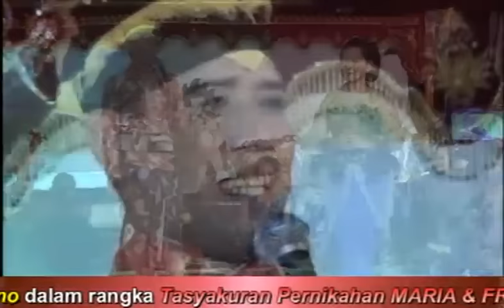DAGELAN SENTHON DIGARAP JATIL REYOG CANTIK & GANONGAN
LIMBUKAN WAYANG KULIT KI MARSUDI BOWO LAKSONO DI SEDARAT BY JACK AV MULTIMEDIA